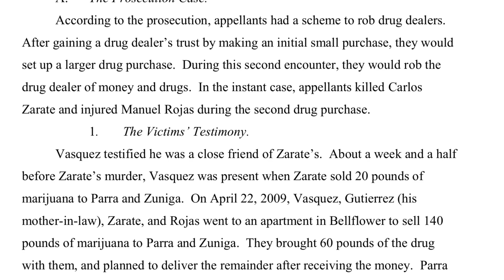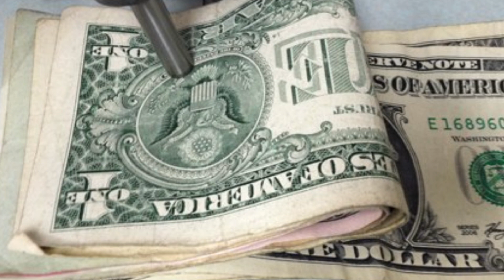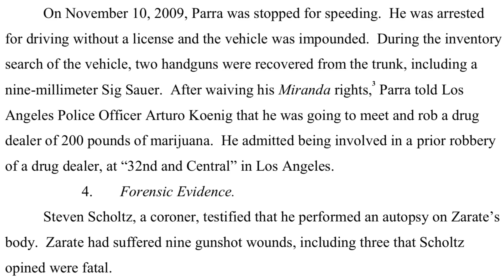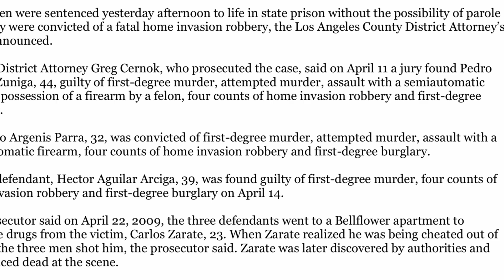Drug Deal Gone Wrong in Bellflower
Bellflower murder.